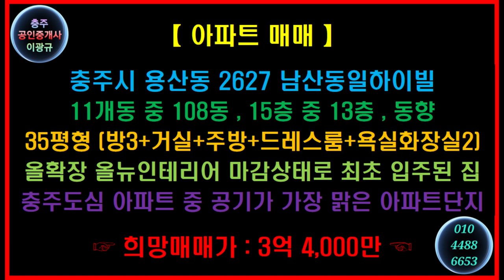🌏 1분부동산 🎯 동일하이빌 🔊 충주 남산동일하이빌 올뉴인테리어 마감된 35평형 매매 🔔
【 아파트 매매 】

충주시 용산동 2627 남산동일하이빌
11개동 중 108동 , 15층 중 13층 , 동향
35평형 (방3+거실+주방+드레스룸+욕실화장실2)
올확장 올뉴인테리어 마감상태로 최초 입주된 집
충주도심 아파트 중 공기가 가장 맑은 아파트단지
  ☞ 희망매매가 : 3억 4,000만 ☜

⭕ Since 05.01.05

🔸️ Real Estate Channel : Sales and lease information regarding all real estate

🔊 힐링채널 : 투어 + 아트 + 뮤직
🔸️ Healing Channel : Tour + Art + Music

🔊 라이프채널 : 에세이 + 인터뷰 + 코멘트